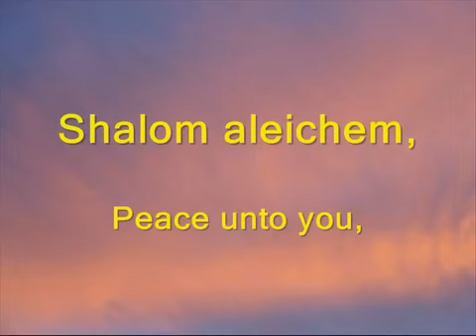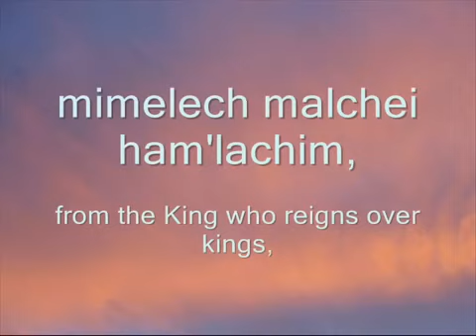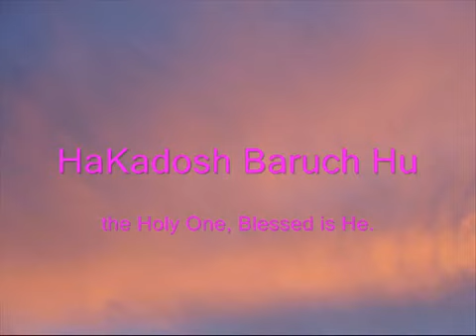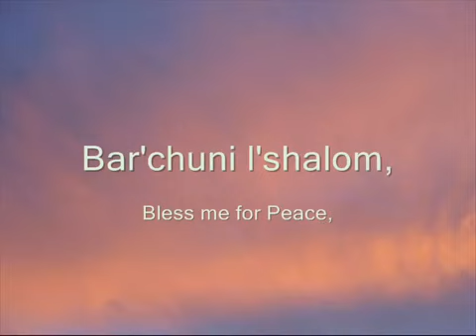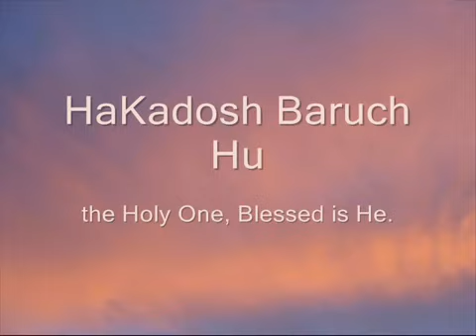שלום עליכם Shalom Aleichem (Hebrew Worship)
האם אתה מכיר את המשיח של י-ה-ו-ה ? יהושוע

שָׁלוֹם עֲלֵיכֶם מַלְאֲכֵי הַשָּׁרֵת מַלְאֲכֵי עֶלְיוֹן
 מִמֶּלֶךְ מַלְכֵי הַמְּלָכִים הַקָּדוֹשׁ בָּרוּךְ הוּא‬

בּוֹאֲכֶם לְשָׁלוֹם מַלְאֲכֵי הַשָּׁלוֹם מַלְאֲכֵי עֶלְיוֹן

בָּרְכוּנִי לְשָׁלוֹם מַלְאֲכֵי הַשָּׁלוֹם מַלְאָכֵי עֶלְיוֹן

צֵאתְכֶם לְשָׁלוֹם מַלְאֲכֵי הַשָּׁלוֹם מַלְאָכֵי עֶלְיוֹן